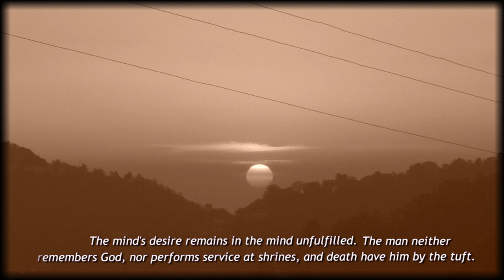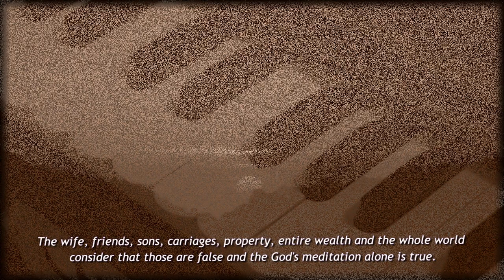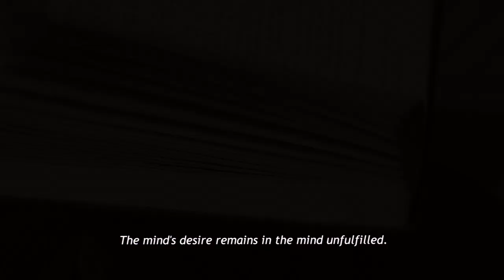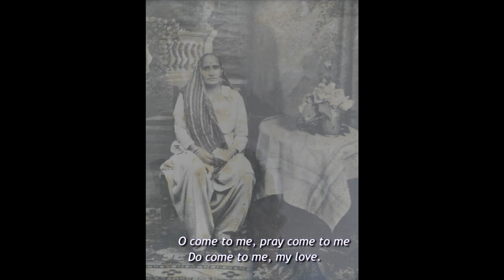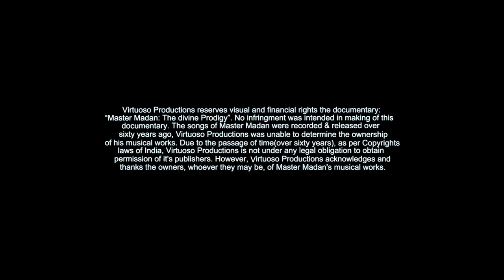MASTER MADAN : THE DIVINE PRODIGY - FINAL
Final chapter of documentary based on the life of musical genius Master Madan who passed away at the young age of about fifteen ending his extraordinary musical journey.